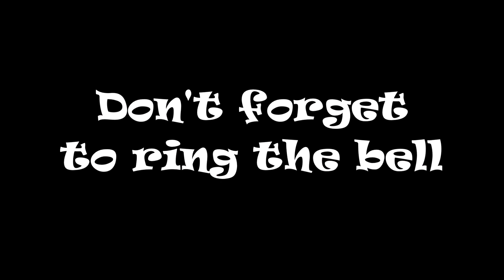AMTRAK 81 P090 (15) NB St Stephen SC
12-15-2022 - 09:51 hrs - Today’s Catch: AMTRAK’s AMTK 81 P42DC GE, NB in the rain passing Church Rd. Happy Holidays! Happy railfanning everyone!